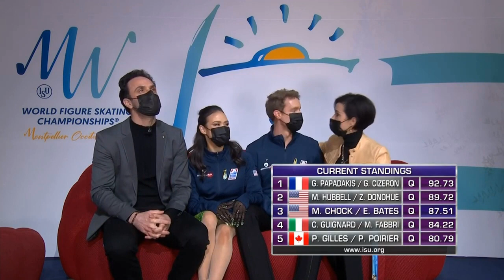Фигурное катание. Чемпионат мира 2022. Ритм-танец американских фигуристов Мэдисон Чок и Эвана Бейтса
С 23 по 27 марта 2022 года во французском городе Монпелье проходит чемпионат мира по фигурному катанию. Среди танцевальных пар промежуточное третье место занимают американские фигуристы Мэдисон Чок и Эван Бейтс.